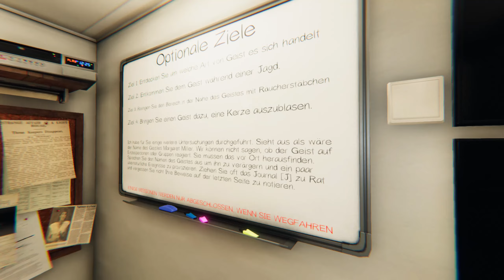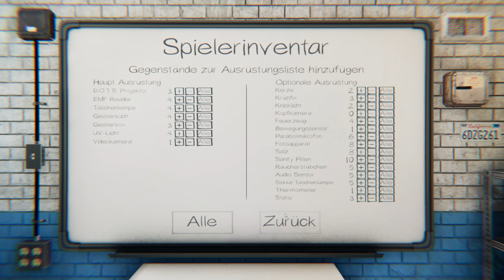Phasmophobia # 142 - Schnell und sauber